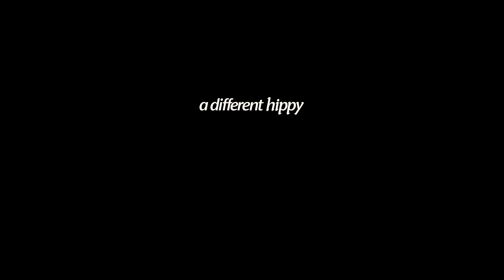【ブッシュクラフト】桜と雨の ハンモック ソロキャンプ 【DD Hammocks】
平日は一人で、パソコンに向かい引きこもってお仕事していますが、
先月のキャンプで偶然この地で知り合った方「遊々備忘録さん」と「道具を作る為の道具」「バックソー」を作りならバックソーブレードの「ドライウッド用」と「グリーンウッド用」の刃の違いを試し、雨の森の中で過ごした様子です。かなりマニアックな話題ですが宜しかったらお付き合い下さい。

※私事で恐縮ですが、動画内にもありました5月上旬（※少し延期になり6月にずれ込みます）にオリジナルブレンドのコーヒーを下記 cottea さんより発売させていただきます。キャンプに特化した味わいと、家で味わう時はキャンプを思い出すようなコーヒーをcotteaさんとともに発売出来ればと思います。どうぞよろしくお願い致します^^

◆斧:グレンスフォシュ ワイルドライフ
◆ナイフ / モーラ ガーバーグ
◆バックソーの刃 / BAHCO （グリーンウッド用）